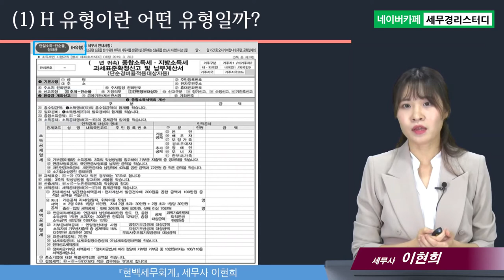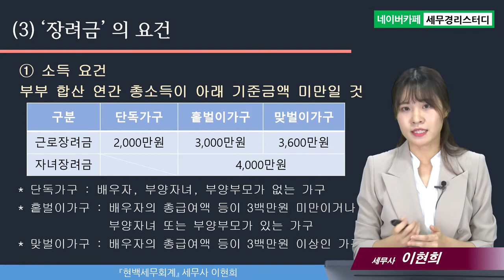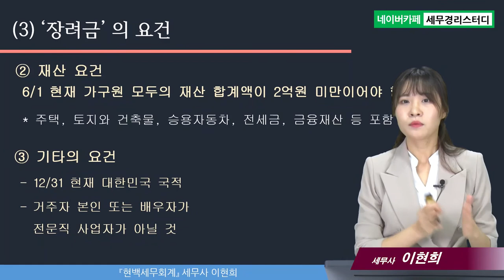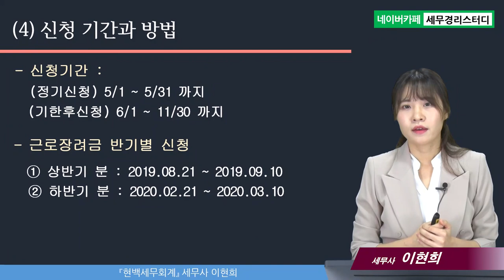종합소득세 신고의 모든 것, 종합소득세 신고 유형별 신고방법 및 주의할 점 (H유형) - 이현희세무사의 5분특강 #9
1,600개 세무실무영상 탑재 : 네이버카페[세무경리스터디]에 탑재되고 있습니다.

종합소득세 신고의 모든 것, 종합소득세 신고 유형별 신고방법 및 주의할 점 (H유형)
1) H 유형이란 어떤 유형일까?
2) 장려금이란 무엇일까?